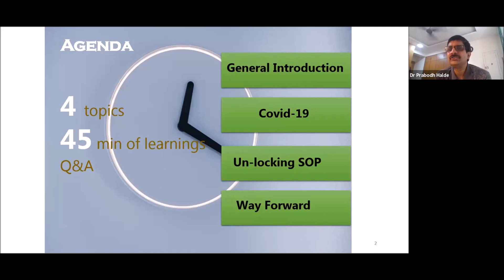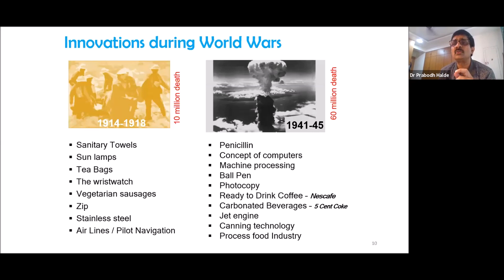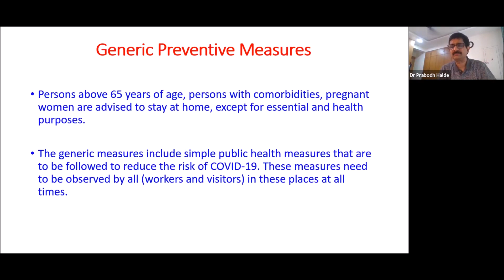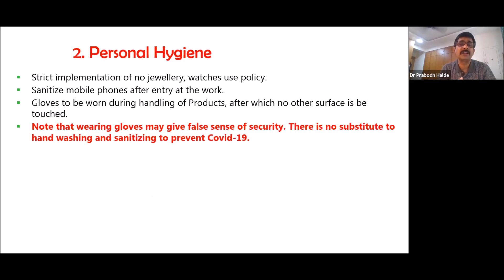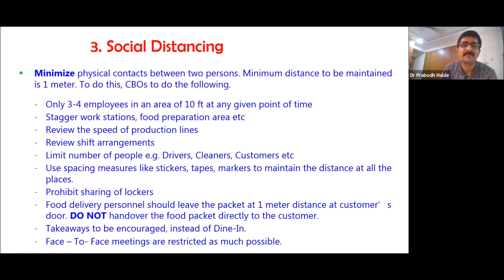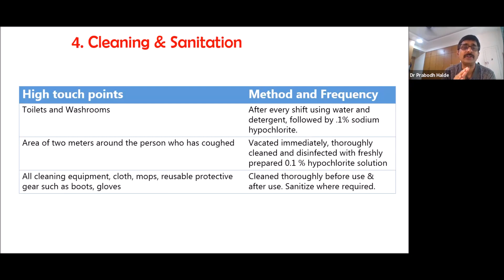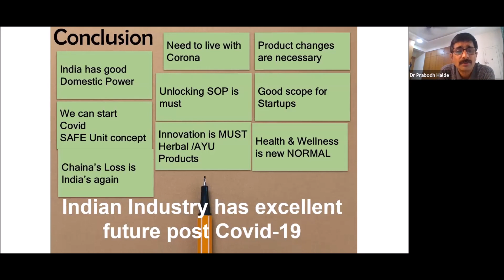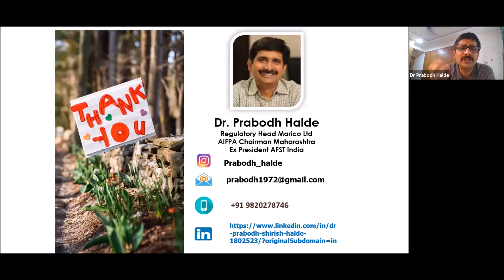Unlocking Businesses: Precautions for Cosmetic manufacturers as they reopen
As India begins to implement Unlock 1.0, and businesses begin to reopen, people's safety and health is of paramount importance.

CIPI, and The Professional Beauty Group, invite you to join us for our next digital session that discusses precautions to be taken while unlocking businesses, and topics of focus include:

• Navigating guidelines for health and safety in the cosmetic manufacturing sector
• Analysing the Standard Operating Procedures that need to be followed
• Understanding the impact of guidelines and SOPs on transportation and labour

Speakers:
• Kajal Anand, Managing Director, Debon Herbals
• Prabodh Halde, Head Regulatory – R&D, Marico

About Cosmetics Ingredients & Packaging India

The 3rd edition of Cosmetic Ingredients and Packaging India (CIPI) will be held on 28-29 September 2020 at the Bombay Exhibition Centre, Mumbai and co-located alongside Professional Beauty India. CIPI is a focused trade show catering to the beauty, cosmetics and personal care ingredients industry, primarily manufacturers and suppliers of raw materials and personal care ingredients including packaging products, labelling companies and other related service providers.